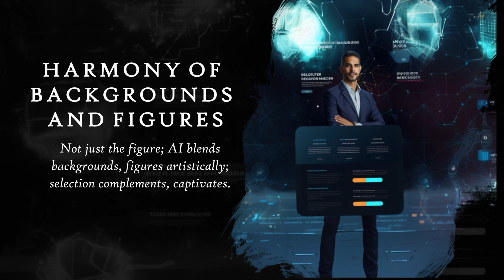Explorando la Creatividad con AI 🎨✨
Descripción: Únete a mí en un apasionante viaje donde la inteligencia artificial se convierte en el pincel de la imaginación, dando vida a obras de arte digitales sorprendentes. Exploraremos el emocionante mundo de la creatividad potenciada por la tecnología, desvelando cómo la IA fusiona la innovación con la expresión artística. ¡Bienvenidos a un viaje creativo único donde el futuro y la imaginación se encuentran! 🚀🌟